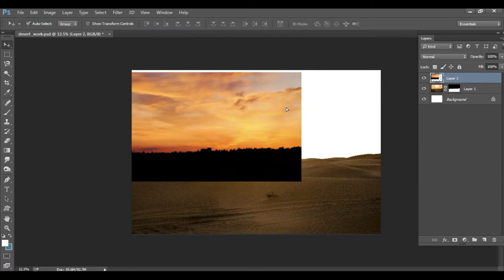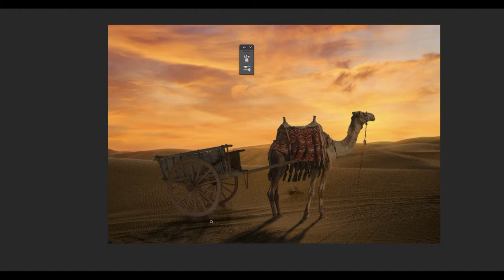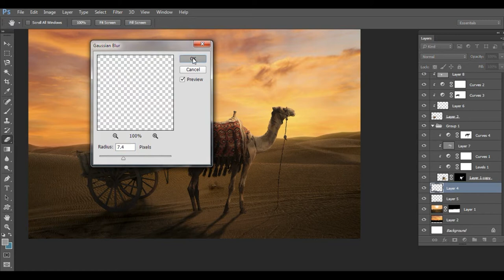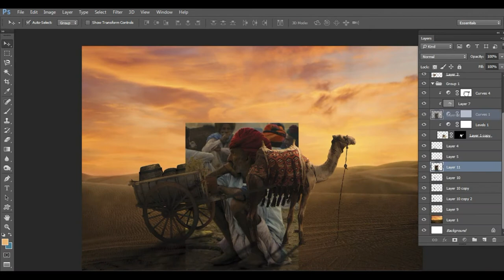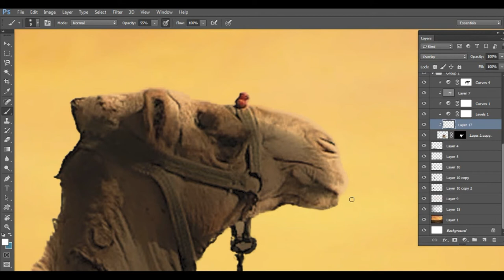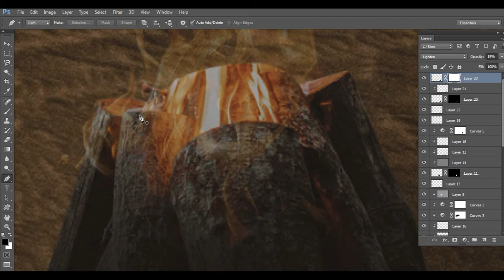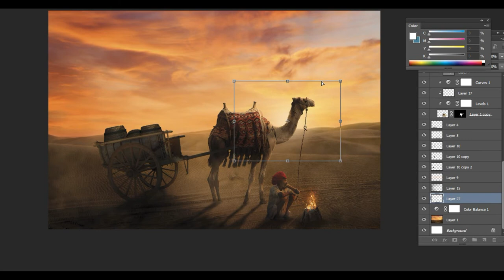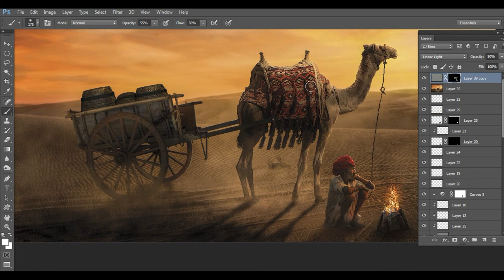Photo Manipulation | Desert | speed art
Hope you enjoyed this video, here im used several images to create this stunning manipulations.

Image Credits..

Music Credit